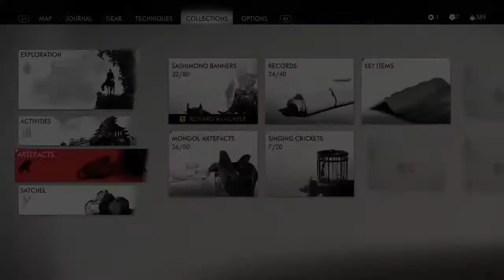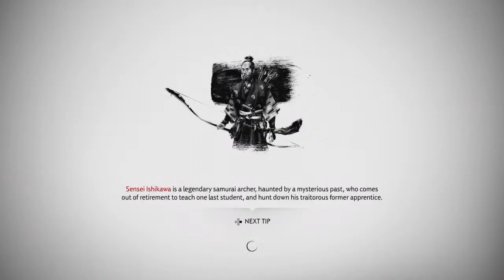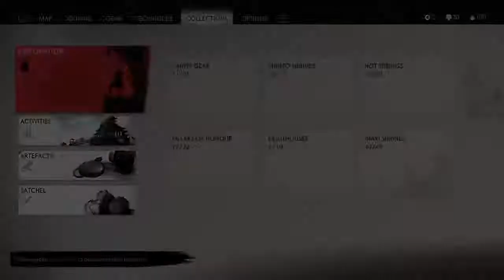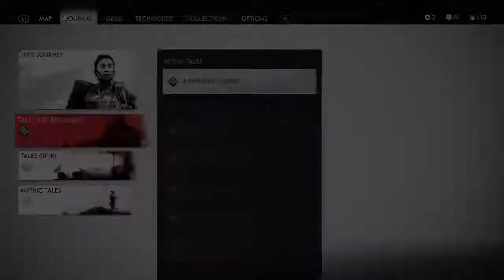Ghost of Tsushima - Act 3 Kamiagata